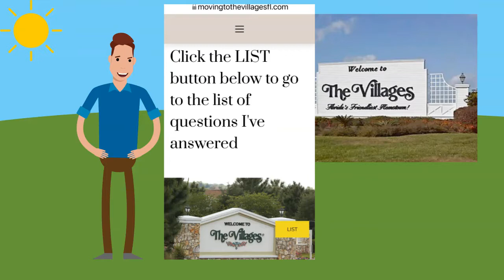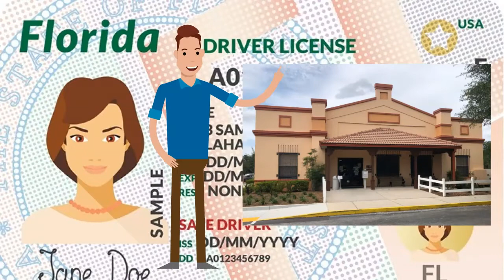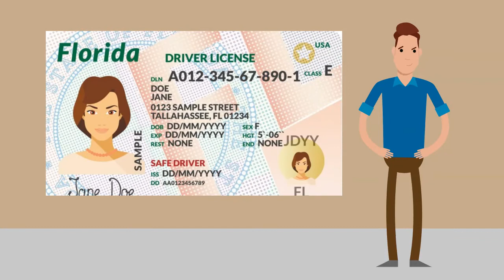How do I get my Florida Driver's License in The Villages?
Getting your driver's license when you move to The Villages is one of the  things you should do in your first month here! Information over why and how to do it is outlined in this video. Locations in The Villages and a list of things to bring are discussed. Even if you are just starting the planning of moving to The Villages, take note of the documents you will need to bring in order to get a Florida Driver's License and start collecting them BEFORE you move.

Worldwide Golf Shops - WE OFFER THE ABSOLUTE LOWEST PRICES AVAILABLE!